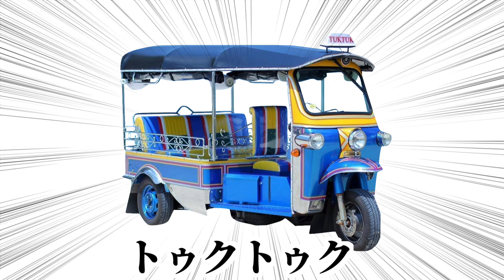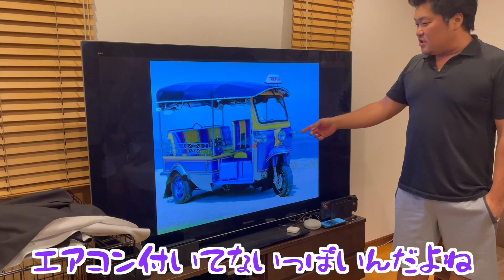ドーベルマンも乗れそうな車の購入を巡ってパパとママが大喧嘩！？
パパが突然言い出した車の購入でママとのバトルが始まる。
その車とは【トゥクトゥク】
子供達を巻き込んでのバトルが始まりました！

果たして結末はどうなったのか！？
ｰｰｰｰｰｰｰｰｰｰｰｰｰｰｰｰｰｰｰｰｰｰｰｰｰｰｰｰｰｰｰｰｰｰｰｰｰｰ
ｰｰｰｰｰｰｰｰｰｰｰｰｰｰｰｰｰｰｰｰｰｰｰｰｰｰｰｰｰｰｰｰｰｰｰｰｰｰ
↓↓↓飼い主お勧め↓↓↓
ベル大好物のおやつ（ちゅ〜る）
ベルのおもちゃ（KONG）
ベルのリード
ベルのケージ（同モデルの在庫が切れましたので、スペックが同等なものになります）
お勧め本「シーザーミランの犬と幸せに暮らす方法55」
ｰｰｰｰｰｰｰｰｰｰｰｰｰｰｰｰｰｰｰｰｰｰｰｰｰｰｰｰｰｰｰｰｰｰｰｰｰｰ
ｰｰｰｰｰｰｰｰｰｰｰｰｰｰｰｰｰｰｰｰｰｰｰｰｰｰｰｰｰｰｰｰｰｰｰｰｰｰ
 【人気動画ランキングTOP4】
 ｰｰｰｰｰｰｰｰｰｰｰｰｰｰｰｰｰｰｰｰｰｰｰｰｰｰｰｰｰｰｰｰｰｰｰｰｰｰ
【ソーシャルリンク】
▼TikTok←大好評フォロワー17,000人突破！！